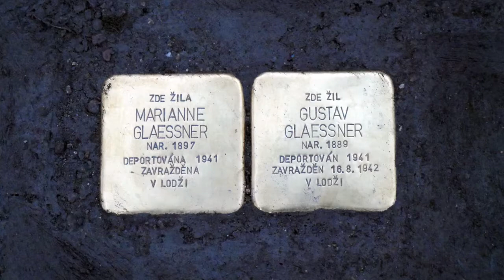Stolpersteine před muzeem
4. listopadu 2021 dopoledne přibyly v Liberci další kameny zmizelých, tzv. Stolpersteine, připomínající oběti holocaustu. Je nám ctí, že jedna z těchto připomínek se nachází u Severočeského muzea.